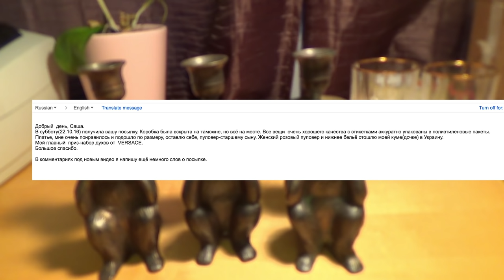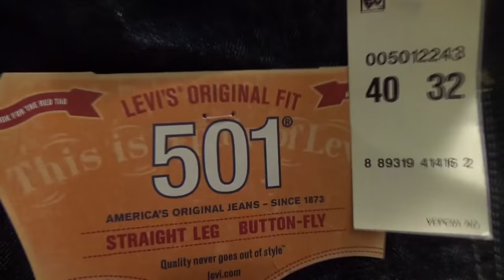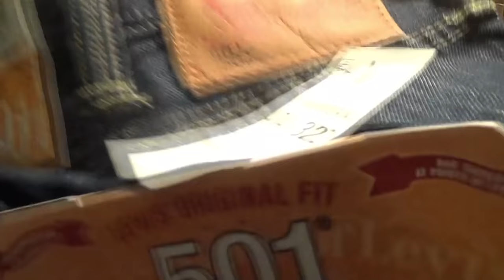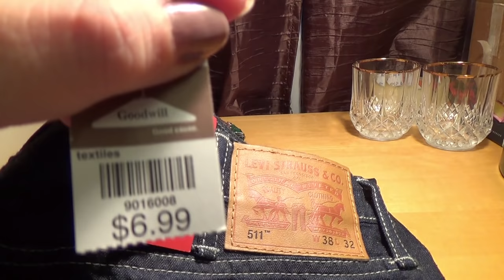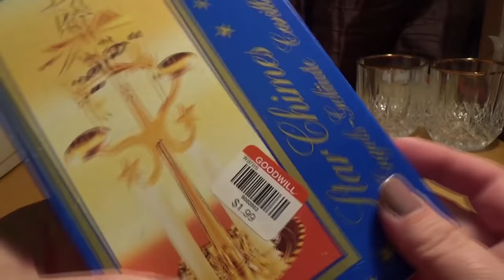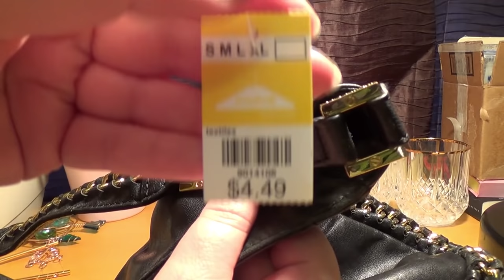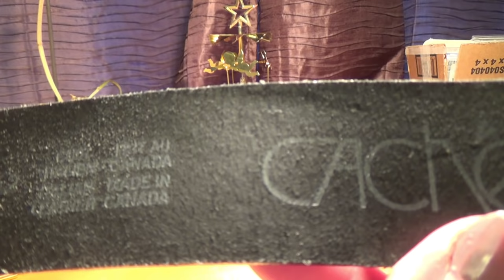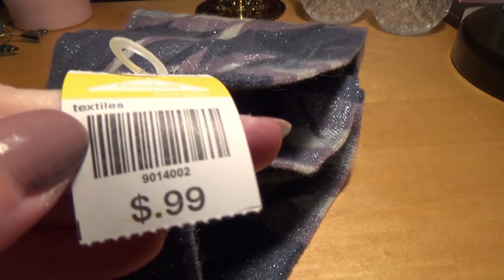МОИ ПОКУПКИ ОКТЯБРЬ / НОЯБРЬ СУМКА ГУЧИ за $5.00 ЖЕНСКИЕ ДЕШЕВЫЕ ПОКУПКИ ЦЕНЫ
Шоппинг ОБЗОР ПОКУПОК часть 1я за Октябрь, Ноябрь 2016 смотрим цены и бренды СЕКОНД ХЕНД в АМЕРИКЕ